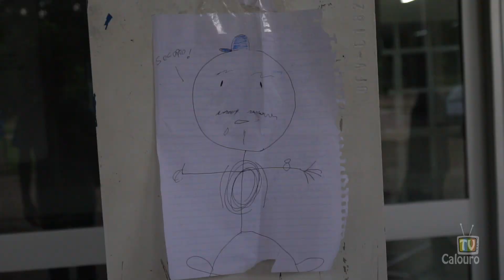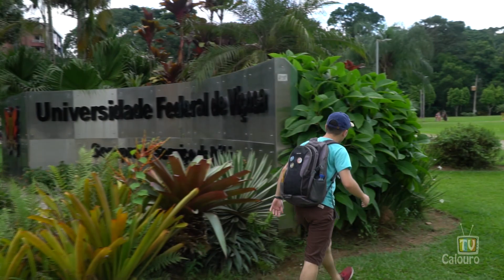UNIVERSIDADE ALERTA | Parte 1 (TV Calouro 2020)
Vídeo que foi ao ar no TV Calouro 2020, evento realizado no dia 14/03 na CBPaz de Viçosa/MG.